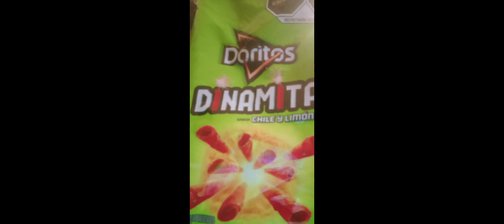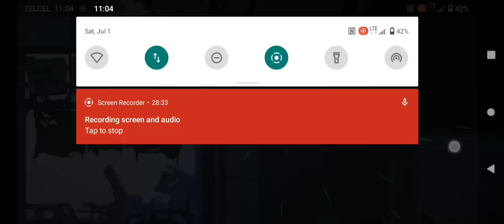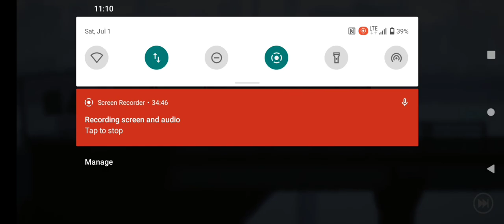buckle up cuz this one has a lot of editing haak (part1)